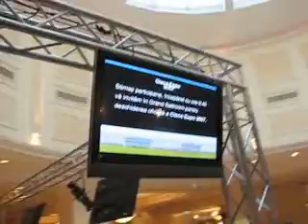Cisco Expo 2007 Romania hotel Marriott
Cisco Expo 2007 in Romania, Bucharest, Marriott Hotel. Crowded Hallways between presentations.